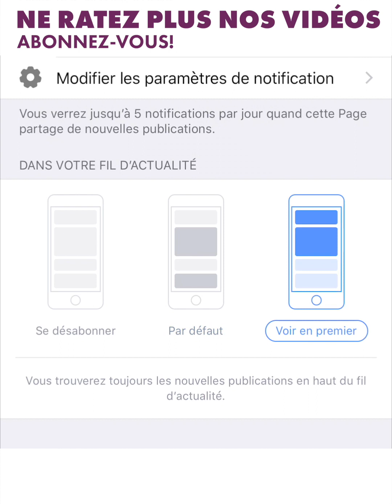L'info trafiquée de Yann Lambiel - semaine 19